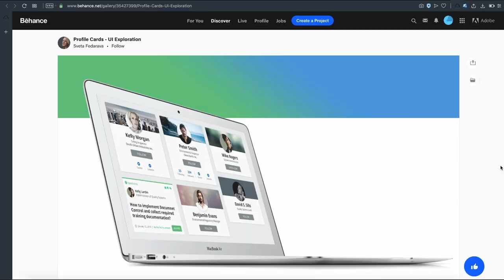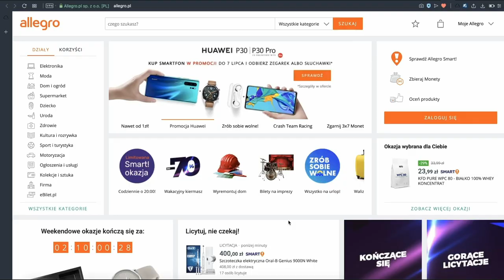Dzielenie oraz grupowanie treści czyli law of common region [UX LAWS]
Kolejnym prawem UX który dzisiaj omówię jest prawo wspólnego regionu - law of common region.  Jest to bezpośrednia kontynuacja poprzedniego odcinka w którym opowiadałem o law of proximity.

Chyba najlepszą stroną, gdzie mogę pokazać grupowanie elementów, która korzysta z zasady common region, jest allegro. Designerzy dzielą treść poprzez zamykanie jej w białych boxach na szarym tle. Ale co ciekawsze, same boxy też są podzielone na mniejsze części.